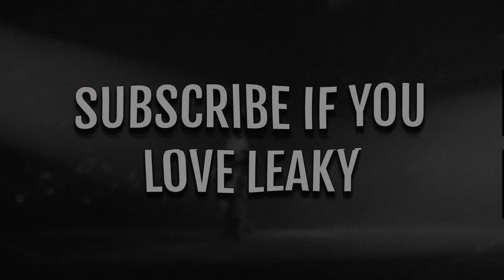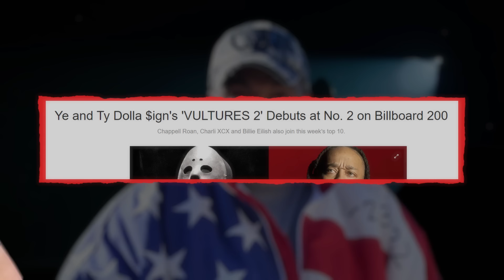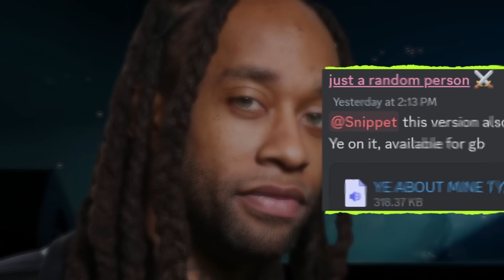Vultures 3 Will SAVE Kanye's Career